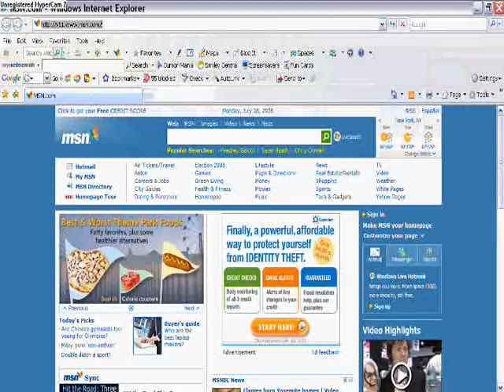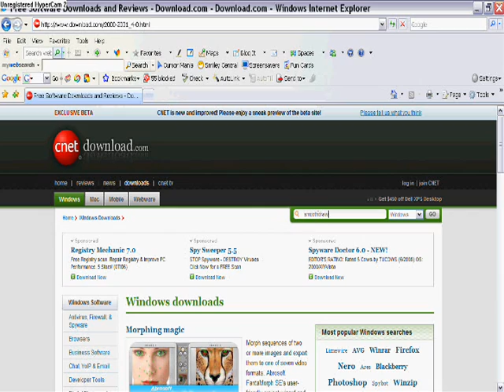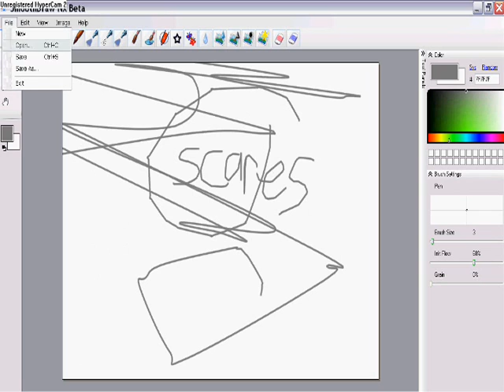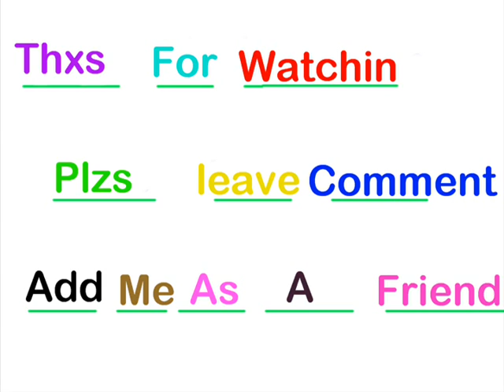How To Download Drawing Program!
Heres How To Download it